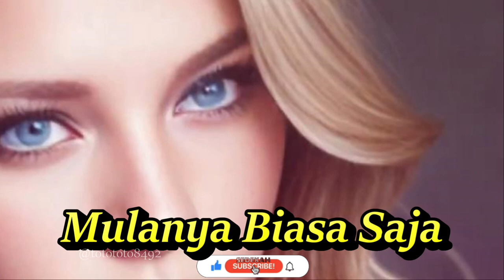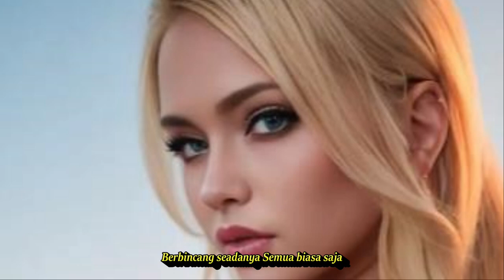MULANYA BIASA SAJA SLOW REMIX LAGU NOSTALGIA POP SEPANJANG MASA KOMPILASI AI ART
Mulanya Biasa Saja
Meriam Bellina

Mulanya biasa saja Kita saling bercanda
Berbincang seadanya Semua biasa saja
Tak pernah kubayangkan Akhirnya datang juga
Gelisah dan rinduku Menyatu dalam mimpi
Malam malam begini Termenung ku sendiri
Menunggu kau disini Kehadiran dirimu
Dikamar sepi bisu Kucari bayang-bayangmu
Didalam hati ini Merindukan dirimu..
Mulanya biasa saja
Kita saling bercanda
Berbincang seadanya
Semua biasa saja
Malam malam begini
Termenung ku sendiri
Menunggu kau disini
Kehadiran dirimu
Didalam hati ini
Merindukan dirimu